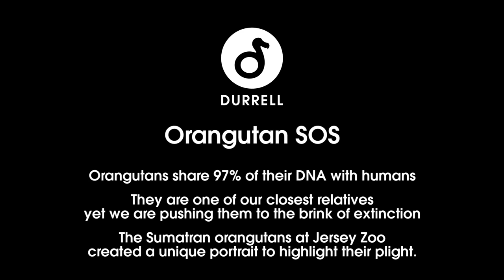Orangutan SOS: an artistic message from a Critically Endangered ape (long version)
Orangutans share 97% of their DNA with humans.

They are one of our closest relatives yet we are pushing them to the brink of extinction.

The Sumatran orangutans at Jersey Zoo created a unique portrait to highlight their plight.

With thanks to Andy Coutanche (Jersey Sandman), Iain Alexander (ALTR:EGO Art) and 3C International.